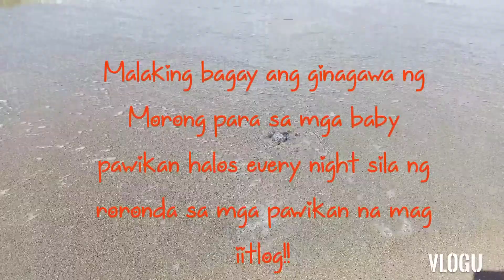CFmoto NK400 Ride Pawikan Conservation Center Morong Bataan Short rides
Bigbike Elite Riders Pampanga